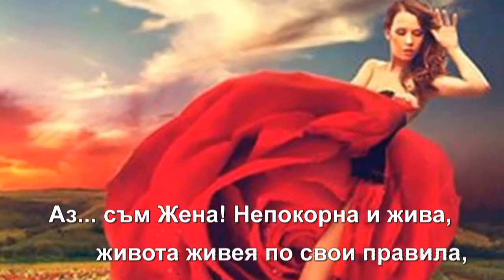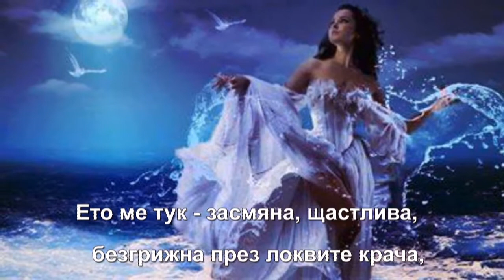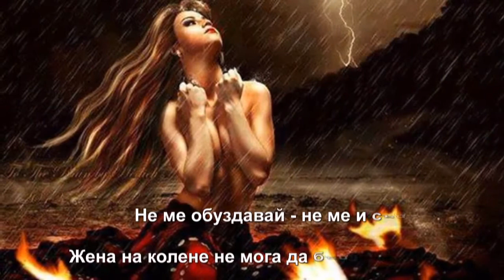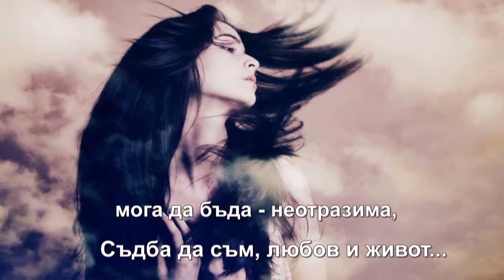КРИЛА НА ЗАЕМ...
Нека невероятните стихове на Валентин Желязков /Napolitano/© са за всички жени които знаят какво искат и как да го постигнат.И носят гордо името ЖЕНА!